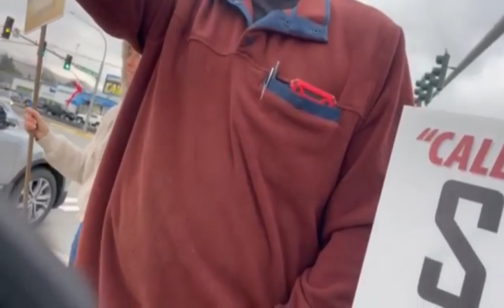Randy Smith confirms mailer “maybe” targeted “Hispanic” voters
Wondering who put out the mailer?

Glenn Dobbs filed an independent expenditure report for both Tricia Cleek and Randy Smith to the tune of more than $2500 each claiming the mailing.

The address used for the “Wenatchee record” mailer, matches the same from the Bill Sullivan Mailer. And because Tricia and Randy have their names on this mailer they could be in trouble.

According to the local intrepid reporter Dominick Bonny, the filing specifically says, “under penalty of perjury that the expenditure was not made ‘in cooperation, consultation, or concert with, or at the request of suggestion of, a candidate.’”

Yes their names appear as a by-line in the mailer, lending to the idea they were asked for their cooperation.

So there are two things we as voters can do: we can report Dobbs for failing to include proper sponsor identification for an election flyer. In both this and the Sullivan mailer.

If they are done in concert with the candidates then it is a contribution and not an independent expenditure.

And also report Cleek and Smith for electioneering. Which they have not reported their cooperation with this mailer.

Link Bonny’s article which has the links to the PDC filing and pictures for evidence.

Even the school district is calling it political propaganda. It’s infuriating that people like Dobbs, Cleek, Smith, and Black are trying to attack the rights of our children and think they’ll get away with it.

Do not vote for Cleek and Smith.